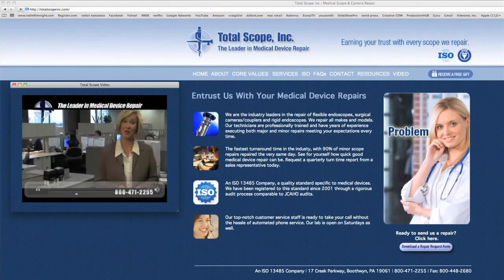VideoNet, Inc. | Get your website to keep prospects on longer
Ron Strobel President of VideoNet, Inc.
The number one secret to having your visitors stay on your site longer.